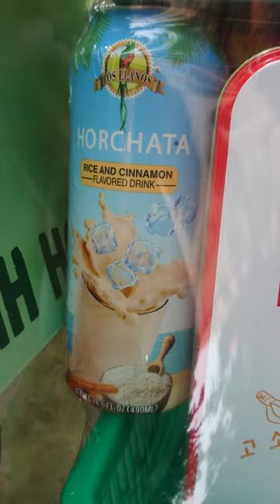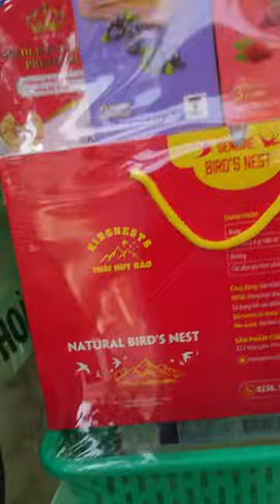Vỏ Quà Tết Chất Lượng Có Đấy Rỗ